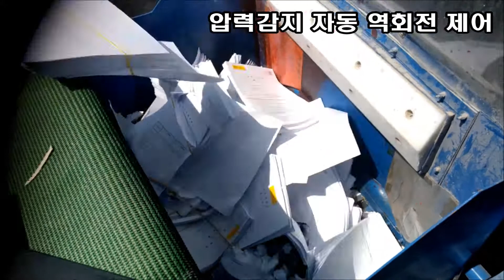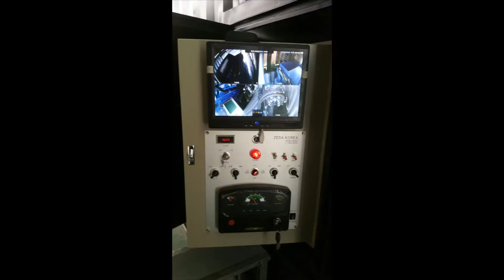제다코리아 문서파쇄기 170906_PN5000 대용량파쇄기 문서파쇄차량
제다코리아 대용량 문서파쇄기 ZEDA-PN5000

2017년 8월 아산으로 이동하여 현장 200톤 파쇄

시간당 5톤 이상 파쇄

파쇄기, 문서파쇄차량  제조 전문 기업 - (주)제다코리아

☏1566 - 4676